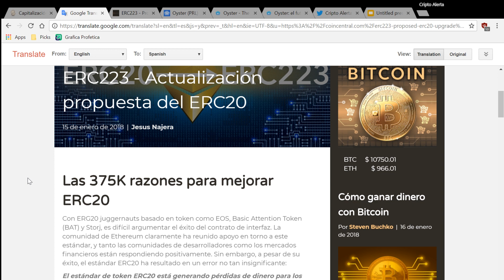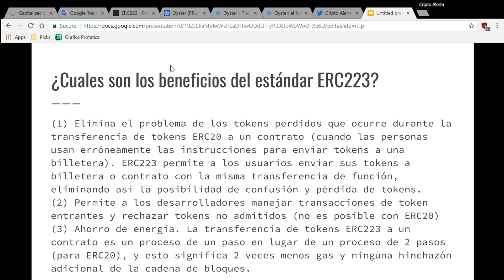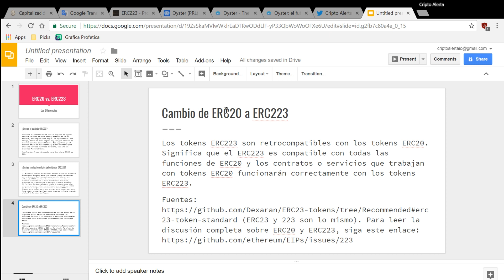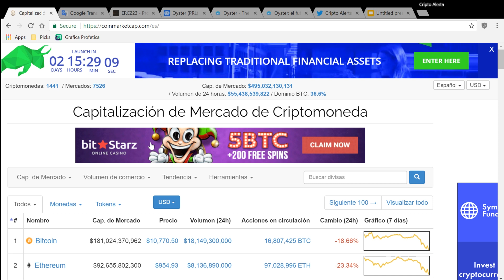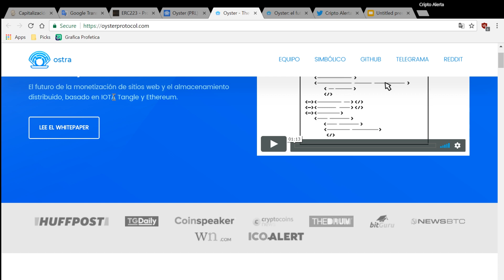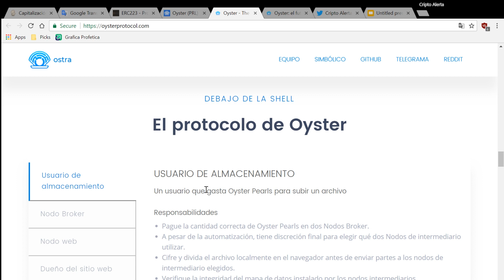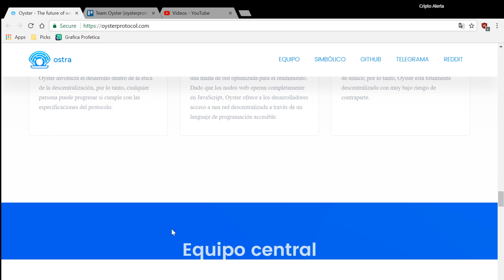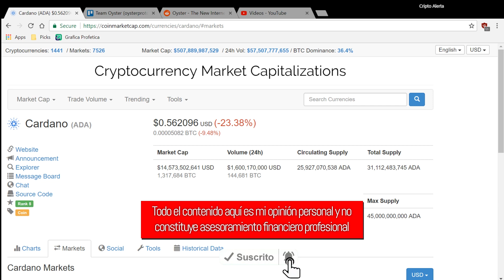Ethereum (ERC20 vs ERC223), Oyster (PRL) una GRAN moneda con buen uso, y Korea sigue vendiendo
Hola amigos. Hemos estado trabajando fuertemente para crear la nueva temporada de Cripto Alerta. Visita para ver lo ultimo en noticias cripto y mas.
En esta ronda de noticias analizamos el nuevo estándar ERC223 que va a beneficiar a Ethereum y los tokens en su plataforma. Tambien analizamos una moneda recomendada por la comunidad, Oyster (PRL)

Todo el contenido aquí es mi opinión personal y no constituye asesoramiento financiero profesional.

Próximas y pasadas noticias sobre:  raiblocks, iota, crypto cryptocurrency y abra un  bitcoin crash?